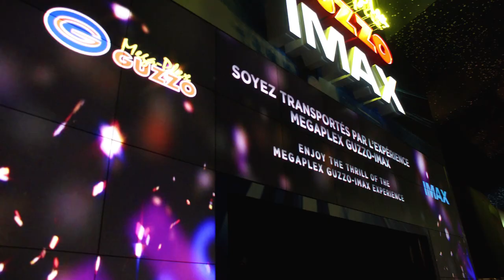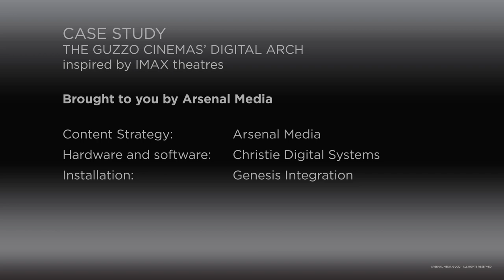Guzzo Cinemas Digital Arch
Arsenal Media was commissioned by Guzzo Cinemas to develop a memorable content experience for a Christie® MicroTiles® single and double "Digital Arch" configuration to promote the new IMAX® Theatres at Guzzo. The three installations are made each of 23, 19, and 42 MicroTiles. For this project, Arsenal designed and animated a high impact, branded content experience and worked in collaboration with Genesis Integration for the technical set up and management. The system runs on a Christie JumpStart media server and content management software. The experience features 4 ultra high resolution content clips including an IMAX/Guzzo branded identification and an immersive visual warp effect.